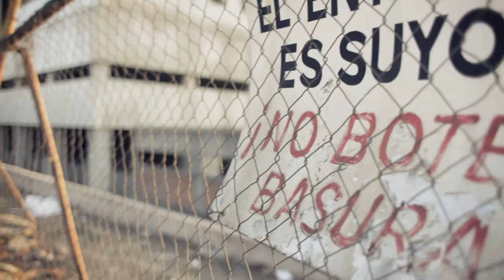LaVitrola.cl: Ignacio Figueroa - Ajedrez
La Vitrola.cl presenta a Ignacio Figueroa: "Ajedrez"
Grabado en Pedro Aguirre Cerda. Santiago de Chile.